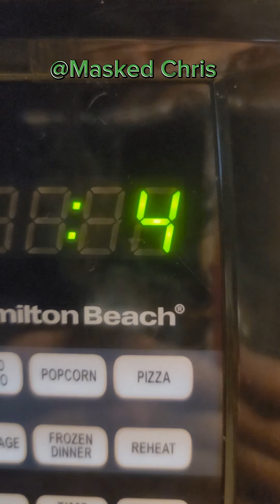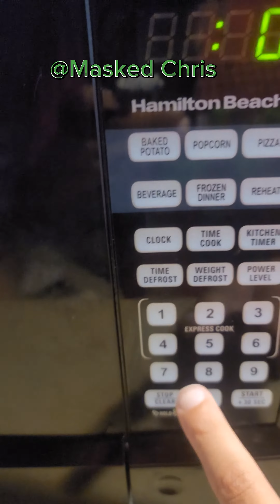Trying Marie Callender's countru fried chicken + on how to cook if you cannot read the instructions👍